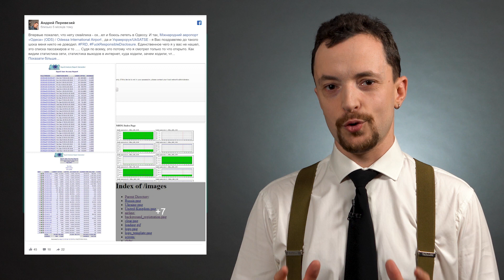Обшуки в КіберАльянсі: що відомо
Наших активістів та наших друзів з Українського КіберАльянсу обшукала поліція та СБУ. Чому так сталося, в чому їх звинувачують, і чому ми вважаємо це абсурдом та спробою підібратися до нас - пояснює Віктор Трегубов в цьому відео.